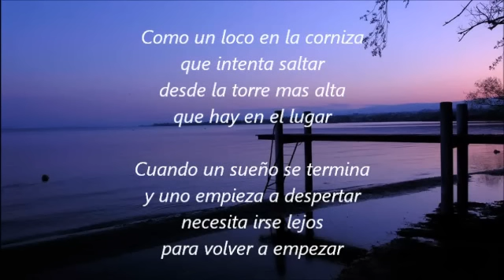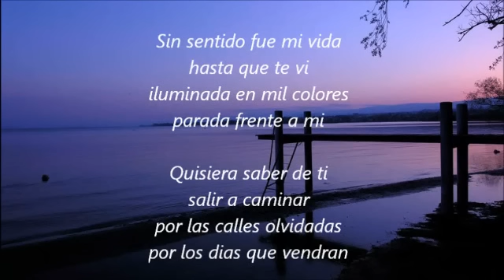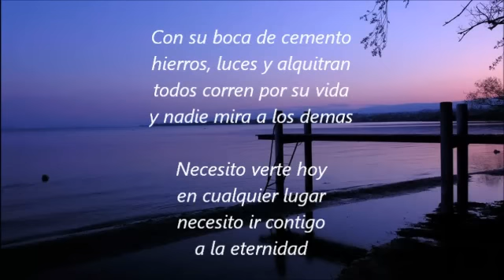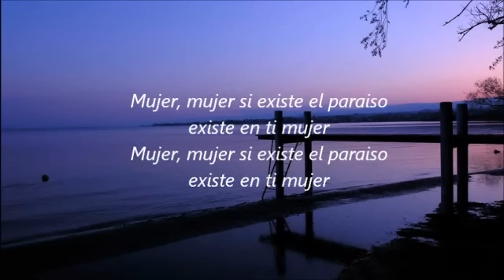Mujer - (Letra Canción)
No se si sea ese el titulo de la canción ¿Alguien sabe como se llama y quien la canta?